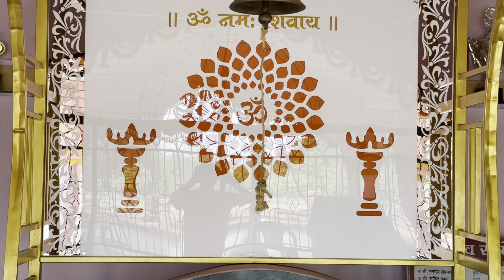कोकणातल्या गावच्या घराचे काम चालू झाले आहे देवधामापुर ता. संगमेश्वर जि. रत्नागिरी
कोकणातली आमच्या घराचे काम आम्ही चालू केले आहे, गुढी पाडव्याच्या मुहूर्तावर गृह प्रवेश करायचे योजले आहे. आजच्या व्हिडिओ मध्ये आपण घराचे बांधकाम कसे चालुबाहे त्याची एक झलक पाहणार आहोत. हा daily vlog आणि इतर व्हिडिओ तुम्हाला आवडत असतील तर चॅनल ला नक्की सबस्क्राईब करा.
daily life in kokan
kokan daily vlog
kokan house
house in kokan
property in kokan